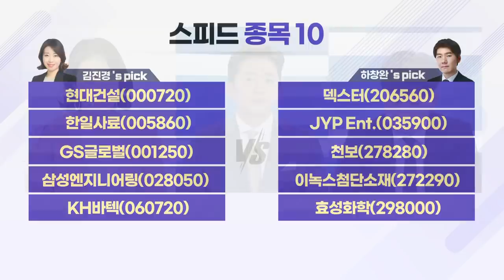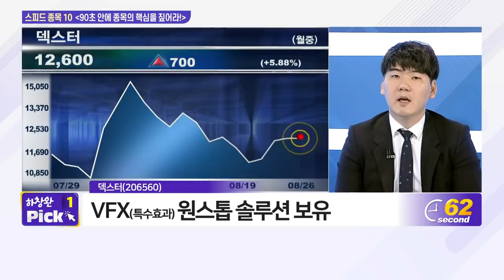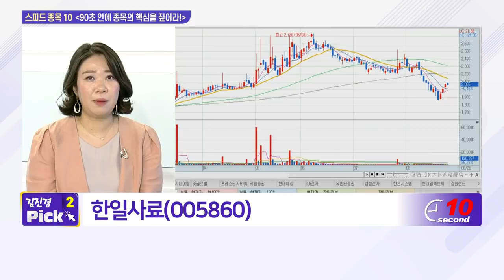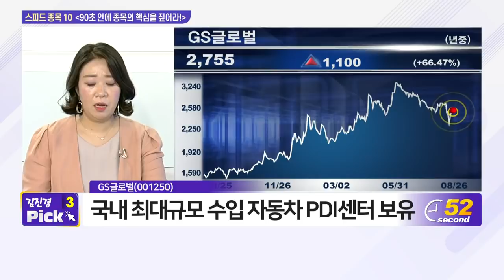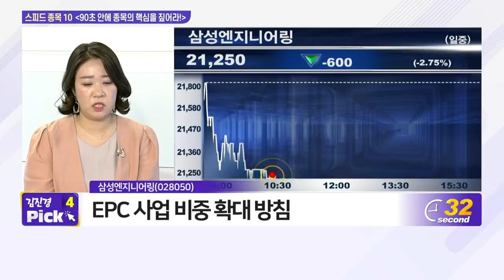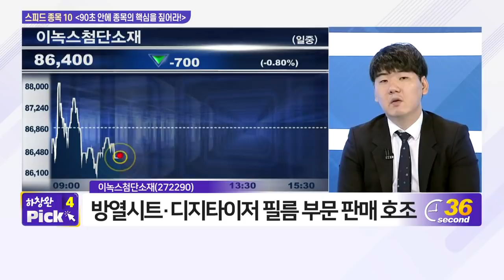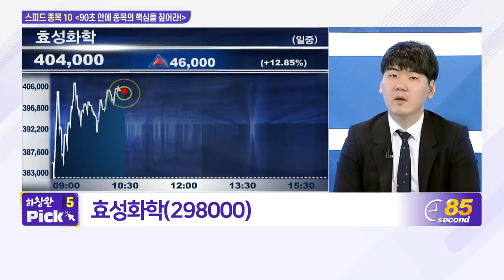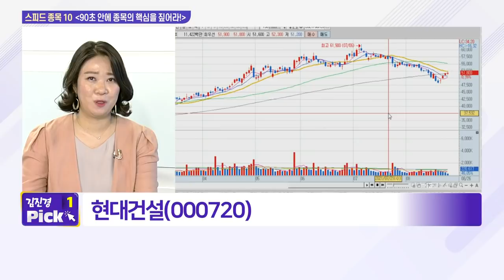현대건설, 덱스터, 한일사료, JYP Ent., GS글로벌, 천보, 삼성엔지니어링, 이녹스첨단소재, KH바텍, 효성화학_스피드 종목 10 (20210826)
- 덱스터(206560)
- JYP Ent.(035900)
- 천보(278280)
- 이녹스첨단소재(272290)
- 효성화학(298000)